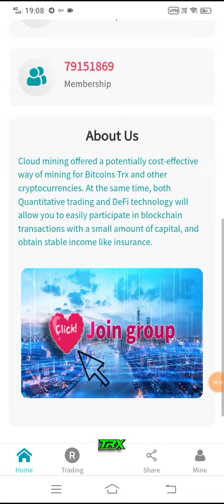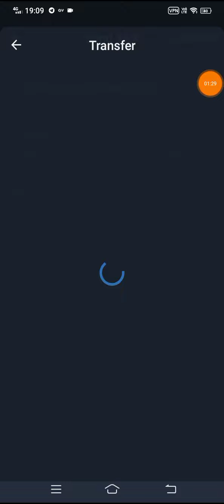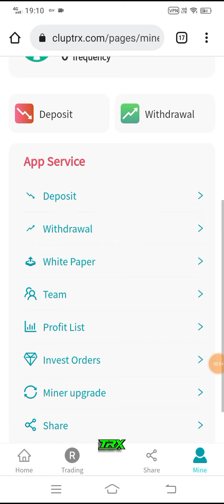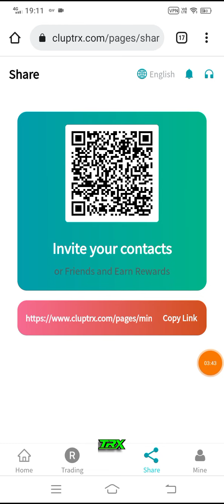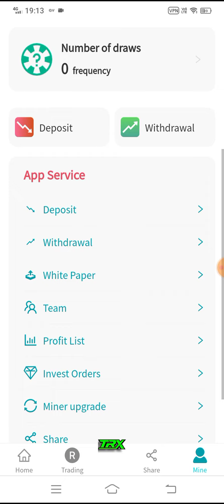New TRX Mining Site 2022 | Daily Profit 21%